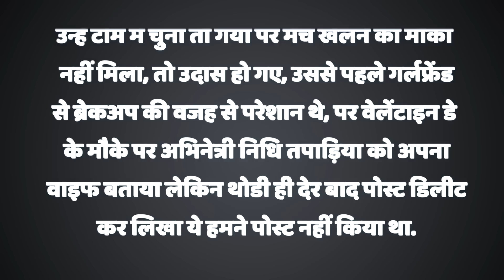पृथ्वी शॉ से हाथापाई करने वाली सपना का रविकिशन और निरहुआ से है खास कनेक्शन, सेल्फी नहीं लड़ाई कुछ और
वो लड़की जिसके इंस्टाग्राम पर लाखों फॉलोअर्स हैं, डांस वीडियो देखकर फैंस मंत्रमुग्ध हो जाते हैं, वो पृथ्वी शॉ के साथ सेल्फी के लिए भिड़ेगी ये सुनकर थोड़ा बात पच नहीं रही है, इसीलिए हमने जब रिसर्च किया तो कुछ ऐसी बातें पता चलीं जिसे सुनकर आप भी दंग रह जाएंगे, ये वीडियो देखिए, कैसे पृथ्वी शॉ उस लड़की के हाथ से बेसबॉल बैट छीन रहे हैं, इस लड़की का नाम सपना गिल है, इसीलिए लोग इस वीडियो पर ये भी लिख रहे हैं कि भाई को शुभमन गिल के साथ ओपनिंग करनी थी, लेकिन वो न हुआ तो दूसरी ही गिल के साथ उलझ गए